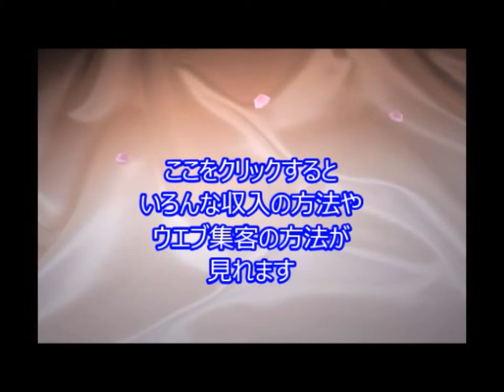ノーベル平和賞、チュニジアに＝ノルウェー TC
引用元
ノーベル平和賞、チュニジアに＝ノルウェー

【ロンドン時事】ノルウェー・ノーベル賞委員会は9日、2015年のノーベル平和賞をチュニジアの民主化に尽力した「ナショナル・ダイアログ・カルテット」に授与すると発表した。

　賞金は800万スウェーデン・クローナ（約1億1600万円）で、授賞式は12月10日にノルウェーの首都オスロで行われる。

関連動画
【ノーベル賞】大村智・北里大学特別栄誉教授が生理学・医学賞に[桜H27/10/6]

昨日発表されたノーベル生理学・医学賞に、微生物由来の薬学研究で功績を残された、大-村智・北里大学特別栄誉教授ら３人が共同受賞しました。旧帝大とは縁のない異色の経歴-など、関連記事について御紹介していきます。

ノーベル賞受賞者,
佐藤栄作 ノーベル賞,
ノーベル賞国別,
山本義隆ノーベル賞,
グラフェン ノーベル賞,
中村修二ノーベル賞,
名古屋大学 ノーベル賞,
中央日報ノーベル賞,
ノーベル賞 文学賞,
ノーベル賞 物理学,
JbCtoLGpiCAPJ85VcmmumQ,UCJbCtoLGpiCAPJ85VcmmumQ